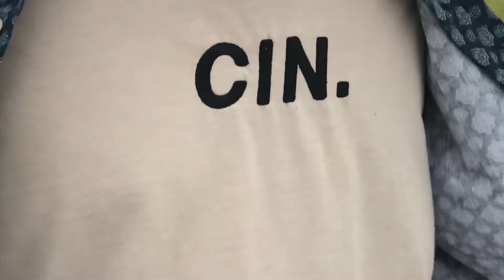Game of cin *feat Ethan*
Another fun game of cin ! Ethan got his revenge who will win the last match ?